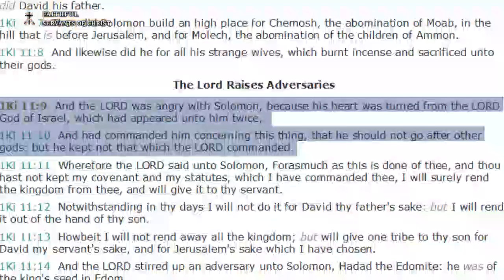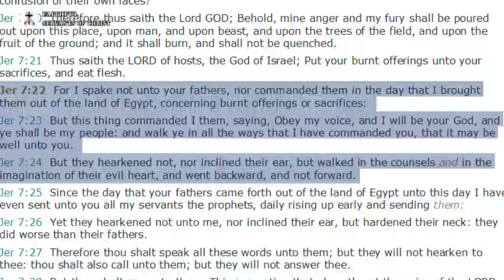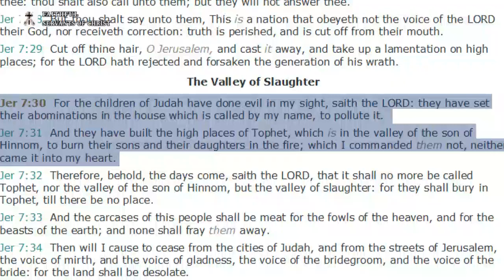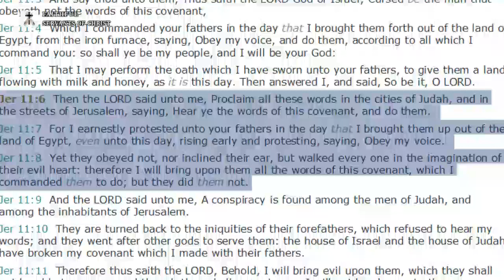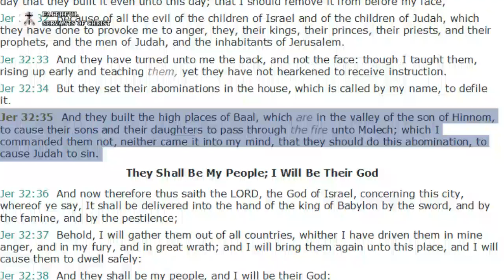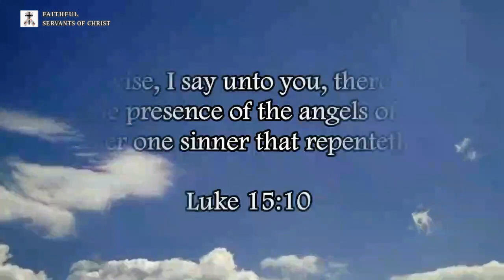Man Has Free Will | Calvinism Debunked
The term "free will" appears 17 times in the King James bible (Lev. 22:18, Lev. 22:21, Lev. 22:23, Lev. 23:38, Num. 15:3, Num. 29:39, Deut. 12:6, Deut. 12:17, Deut. 16:10, Deut. 23:23, 2 Chro. 31:14, Ezra 1:4, Ezra 3:5, Ezra 7:13, Ezra 7:16, Ezra 8:28, Psa. 119:108).

The term "sovereignty of God" doesn't appear once in the King James Bible.